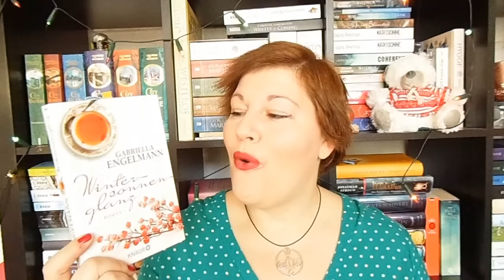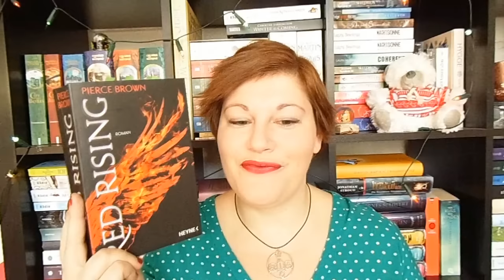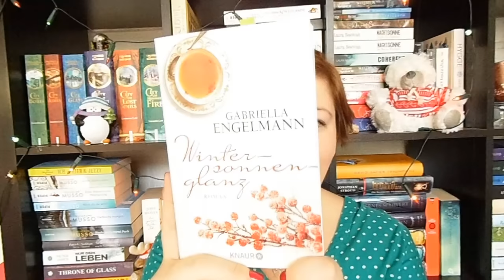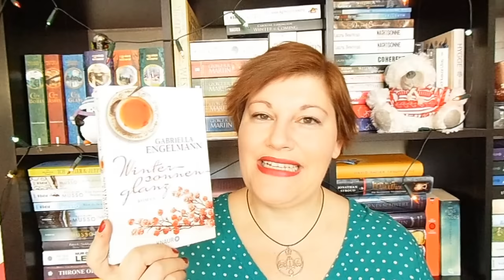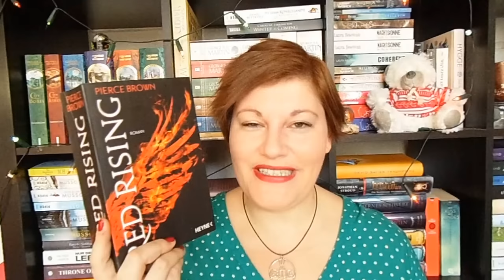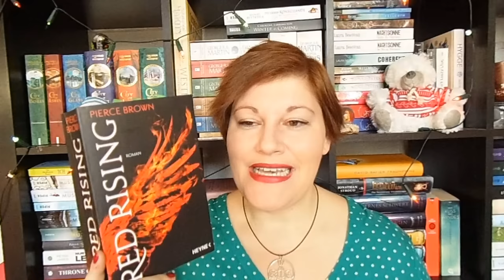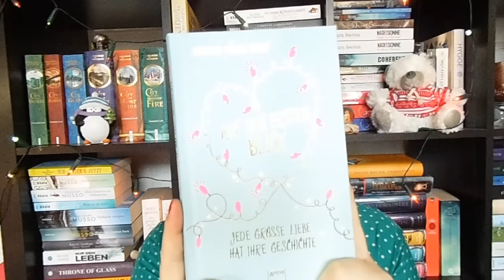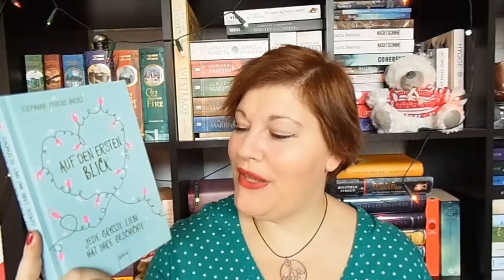Bücherwoche #49 ~ Weihnachtsbücher, Red Rising Lesegruppe, GameOfThrones, Leseclub, Hangout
Zum 3. Advent wünsche ich euch viel Spaß mit meiner Bücherwoche :-)

Gelesene Bücher

„Die schönste Zeit des Jahres“* von Jacky Vellguth
Zum Buch

Das Buch für Dezember

Am Dienstag um 19:30Uhr begrüße ich Jacky Vellguth und euch beim 3. „Steffi talks with Authors“
Fragen gerne hier, auf Instagram, Facebook oder dann im Live-Chat :-)